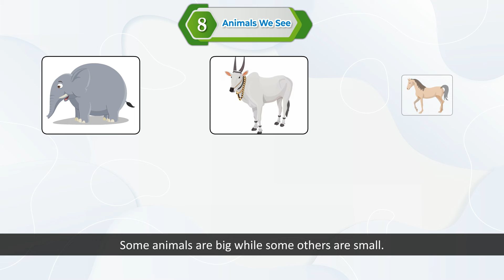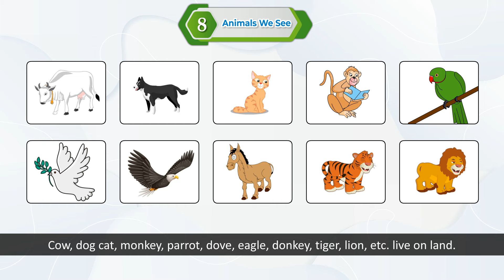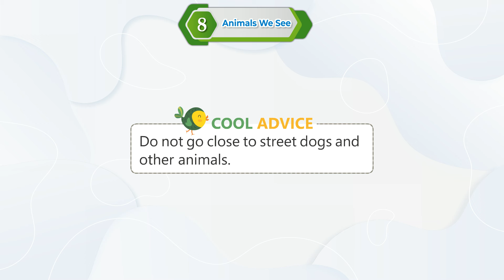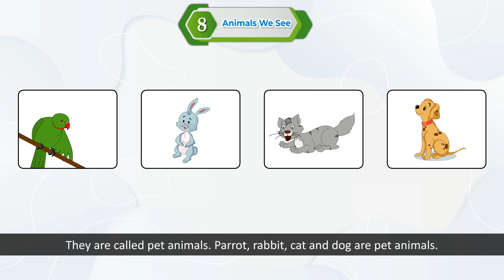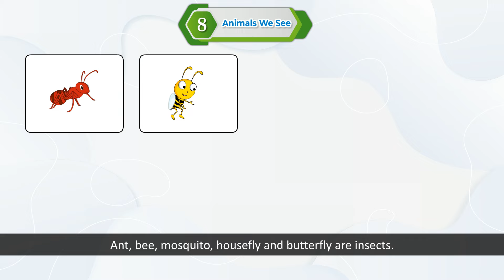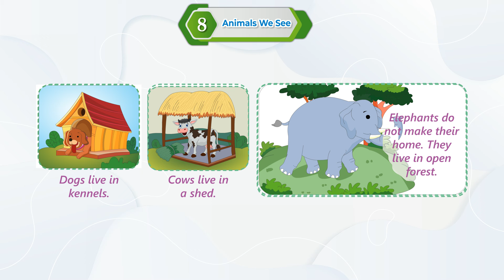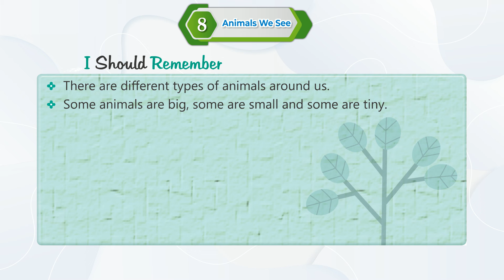Ch 8 | RK Publications India | EVS | Class 1 | Animals We See | For children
RK Publications India, a new launching of RK Publications India, is embellished with all the features for which the products of RK Publications India are famed i.e. rich study material, creative illustrations, thoughtful presentation, interactive exercises, quality printing and much more. But what makes it different from other is that the books of the series are geared up with digital animation, web-support and animated videos wherever required.